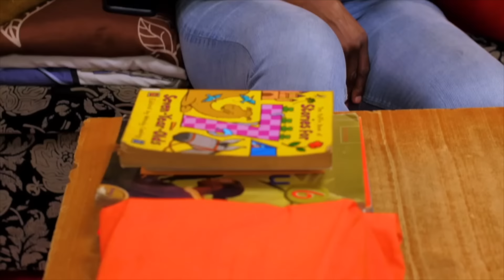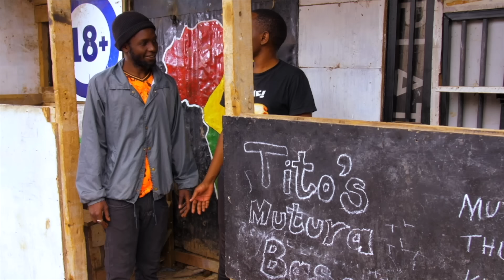VIUSASA: BECKY EPISODE 38